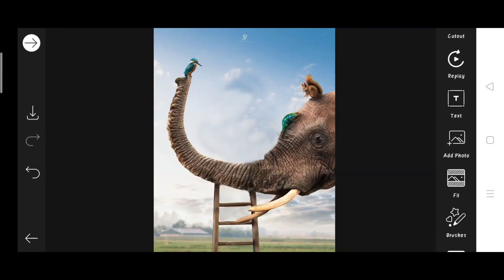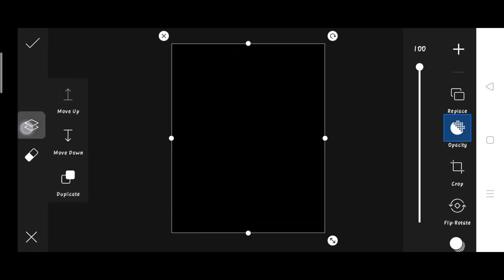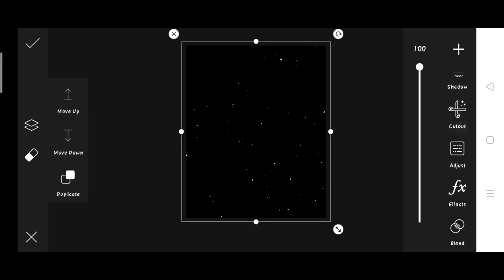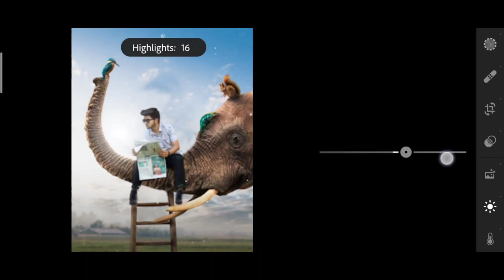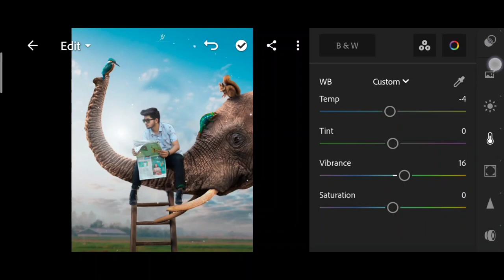Jigarvandarvala new elephant photo editing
1. Photo editing
2. Picsart photo editing
3. Snapseed photo editing
4. Lightroom photo editing
5. Autodesk SketchBook photo editing
6. Photoshop photo editing
7. Photoshop tutorial
8. PicsArt tutorial
9. Photoshoot vlogs
10. Viral photo editing
11. Instagram viral photo editing
12. Glowing message photo editing
13. Glowing heart photo editing
14. Glowing photo editing in PicsArt
15. PicsArt photo editing 2021
16. Cb photo editing
17. Cb photo editing in PicsArt
18. Vijay Mahar new photo
19. Himmat Singh new photo editing
20. Taukeer editz new photo editing
21. NSB PICTURES New photo editing
22. Dm design new photo editing
23. Pranav PG new photo editing
24. Artist aj new photo editing
25. Bollywood actress photo editing